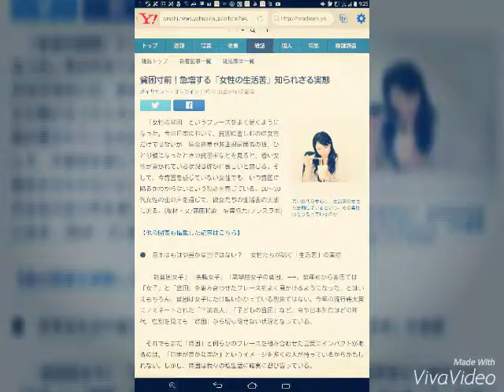貧困寸前！急増する「女性の生活苦」知られざる実態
ダイヤモンド・オンライン 12月18日(金)8時0分配信

若い世代を中心に、生活苦の女性が急増しているという。その実態はどうなっているのか

　「女性の貧困」というフレーズをよく聞くようになった。今の日本において、貧困に苦しむのは女性だけではないが、賃金格差や非正規雇用者の数、ひとり親になったときの貧困率などを見ると、若い女性が置かれている状況は確かに厳しいと感じる。そして、今貧困を感じていない女性でも、いつ貧困に陥るかわからないという恐さを感じている。20～30代女性の生の声を通じて、彼女たちの生活苦の実態に迫る。(取材・文/蒲田和歌　編集協力/プレスラボ)

【他の図表も掲載した記事はこちら】

●　日本はもはや豊かな国ではない？　 女性たちが喘ぐ「生活苦」の実態

　 「最貧困女子」「失職女子」「高学歴女子の貧困」――。数年前から書店では「女子」と「貧困」を組み合わせたフレーズをよく見かけるようになった。とはいえもちろん、貧困は女子にだけ襲いかかっている現象ではない。今年の流行語大賞にノミネートされた「下流老人」「子どもの貧困」など、今や日本列島はどの年代、性別を見ても「貧困」から切り離せない状況となっている。

　それでもまだ「貧困」と何らかのフレーズを組み合わせた言葉にインパクトがあるのは、「日本が豊かな国だ」というイメージを多くの人が持っているからかもしれない。しかし、貧困は我々の私生活に確実に忍び寄っている。

　色々な指標を見ると、そうした現状が見て取れる。たとえば、日本は子どもの6人に1人が貧困と言われ、OECDの発表によれば子どもの相対的貧困率はOECD加盟国34ヵ国中10番目に高い。また、ひとり親世帯の子どもの相対的貧困率はOECD加盟国中最も高い。ひとり親家庭の貧困率は50％を超える。そして、日本の平均世帯所得は1994年の664.2万円をピークに下がり続けており、2013年は528.9万円となっている。

　なかでも前述したように、若年層を中心とする女性の貧困は深刻だ。昨年1月にNHKで放送された「深刻化する“若年女性”の貧困」では、働く世代の単身女性のうち3分の1が年収114万円未満と報じられた。非正規職にしかつけず、仕事をかけ持ちしても充分な収入が得られないという状況だ。

　しかし、我々にしてみると、周囲の女性たちから生活に関する深刻な苦労話を直接聞く機会は滅多にない。自分の生活苦を他人に相談することに対して「恥ずかしい」「プライドが許さない」と感じる女性が多いためだろう。こうした状況では、周囲が彼女たちの声にならないSOSに気づいて力になってあげることや、社会が抜本的な対策を講じることは難しい。

　そこで今回、ダイヤモンド・オンラインでは、アンケート調査会社「リビジェン」の協力のもと、女性の「生活苦」に関する意識調査を行った。その調査結果を基に、彼女たちが抱える不安の裏側を考察したい。むろん限られた範囲での調査にはなるが、社会の一断面をのぞく上で参考になるはずだ。

　本調査の対象は、全国の一般女性200人。世代の区分が難しいところだが、ここでは現在、貧困の増加が指摘されている若い女性のトレンドを重点的に見るために、企業の職場などで若手～中堅手前と見なされることが多い20代、30代を調査対象とした(回答者は20代98人、30代102人)。また、後述する調査結果のエピソードからもわかる通り、結婚をきっかけに生活苦に陥いる女性も少なくないと思われたことから、既婚・未婚の双方を調査対象にした。